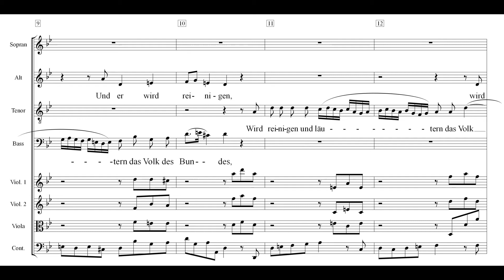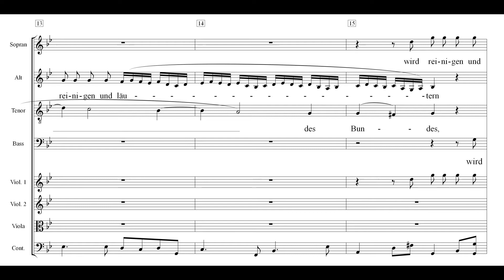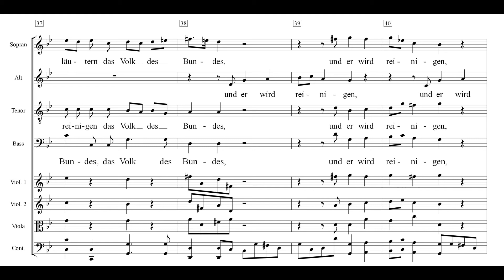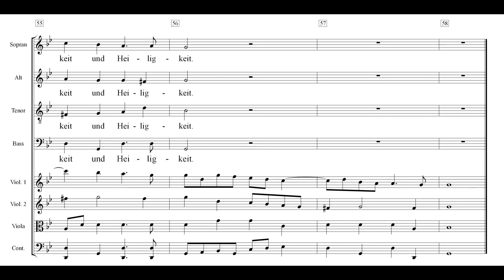Messias Peters 06 Und er wird reinigen Einstudierung Sopran